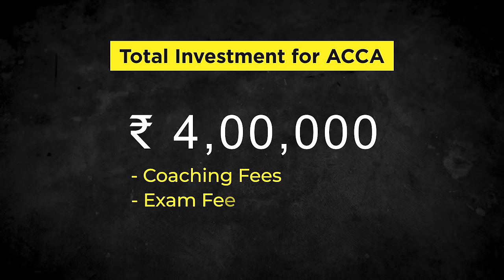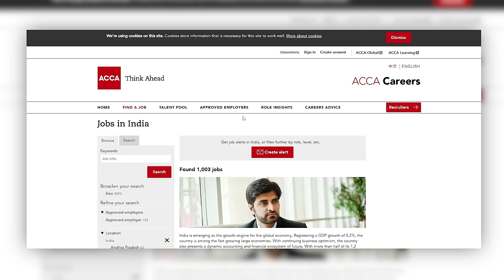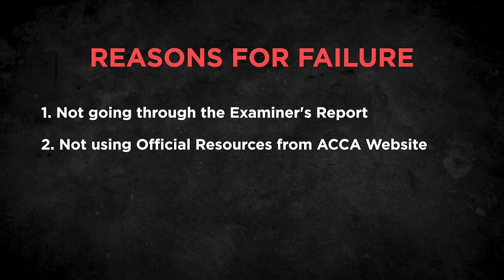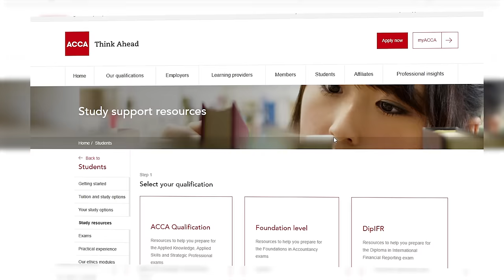How he became the WORLD’S YOUNGEST ACCA? | KwK #74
➡Register for Webinars and Upcoming Courses on KAGR

In this captivating episode of Konversation with Kushal, we unravel the incredible story of Dishaan Shah, who defied norms and earned the title of the world's youngest ACCA qualifier. Join us as we delve into the triumphs, challenges, and strategies that fueled Dishaan's exceptional journey.

Discover the mindset and determination that propelled Dishaan to achieve this remarkable feat at such a young age, gain insights into the strategies he employed to balance academics, exam preparation, and personal growth, and Uncover the lessons learned and valuable advice for aspiring professionals aiming for extraordinary accomplishments in their careers.

Whether you're a student, professional, or someone seeking inspiration, this podcast offers a deep dive into the mindset and actions that lead to unprecedented success. Dishaan's story serves as a beacon of motivation for anyone striving to push boundaries and achieve greatness.